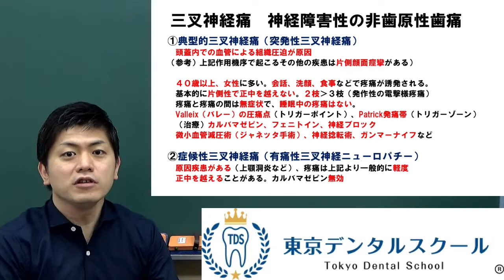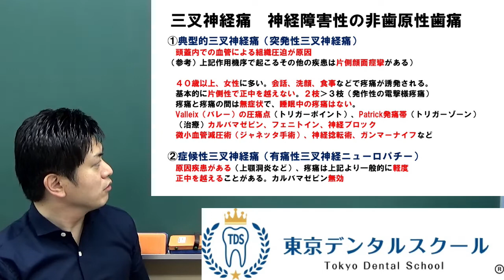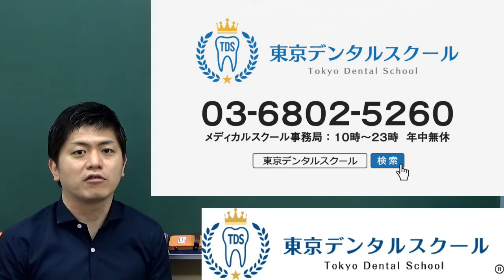三叉神経痛 ５分で学ぶ歯科医師国家試験対策のための口腔外科学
歯学部１年生～６年生、国家試験浪人生

歯学部１年生から６年生、国試浪人生の定期試験、CBT、
歯科医師国家試験対策のマンツーマン個別指導　東京デンタルスクール

東京デンタルスクール代表岡田の情熱ブログ
４８万アクセス突破！！

代表　岡田優一郎　歯科医師